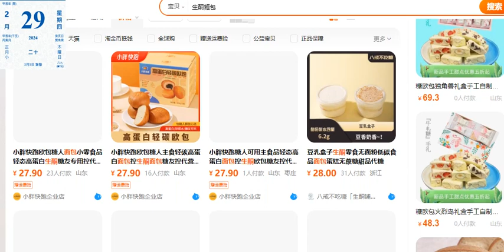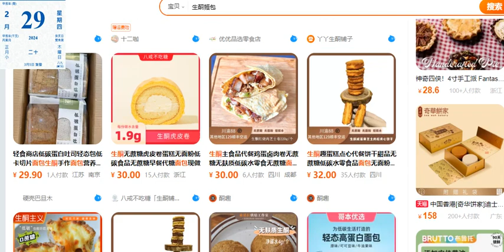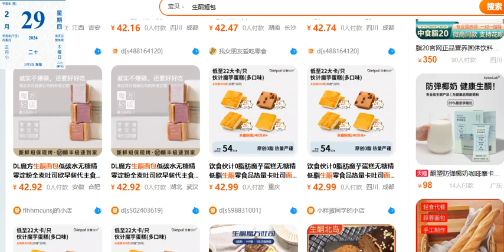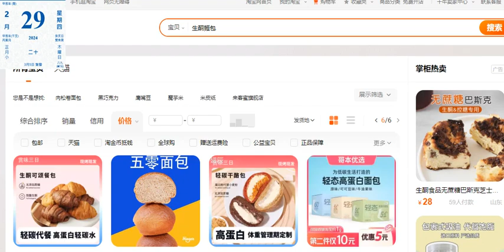20240229 撚屌馬健賢鳩吹一個包或蛋糕賣30幾蚊，就一定係強國淘寶，淘寶都賣十幾蚊人仔一個包，香港人手新鮮製點會咁平？淘寶大把生酮高蛋白無糖低糖麵包蛋糕。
20240229 啤梨晚報撚屌馬健賢乜撚都唔識學人攞啲特別嘢嚟賣，乜撚都吹到好有益，其實係度害緊班腦殘，腦殘快啲買快啲死唔好浪費地球資源。呢日撚屌推銷高蛋白麵包+蛋糕。打女人偷錢賊林匡正又餓狗搶屎仲扮